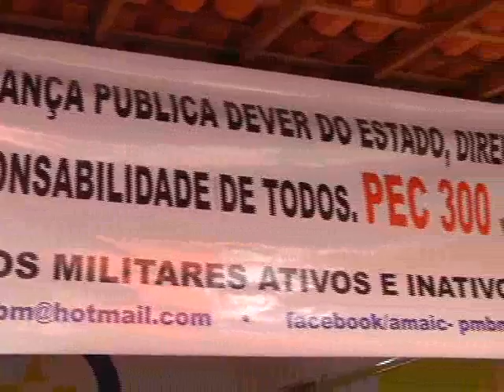Inaugurada sede da Associação dos Militares em Caxias